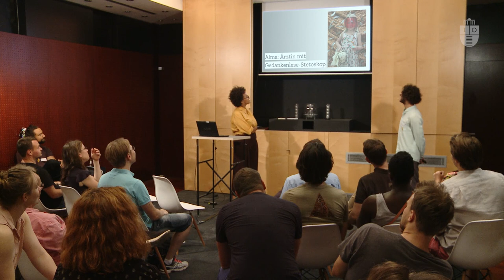Die Zukunft der Arbeit aus der Sicht der Arbeitenden | Shirley Ogolla & Christopher Olk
Ob Feuerwehrfrau, Balletttänzer, Astronautin oder vielleicht doch sogar Roboter? Wie sieht deine Zukunft der Arbeit aus und was möchtest du einmal werden wenn du groß bist? Das und vieles mehr haben wir gemeinsam während der Langen Nacht der Wissenschaften entdeckt. Außerdem stellen Shirley Ogolla und Christopher Olk in diesem Video ihr Forschungsprojekt "Konkurrent und Komplementär" vor.